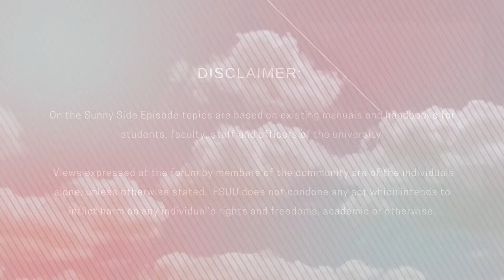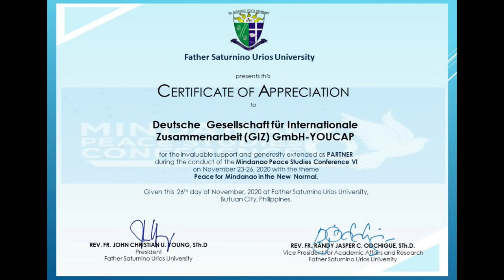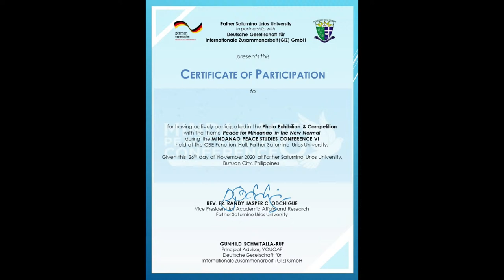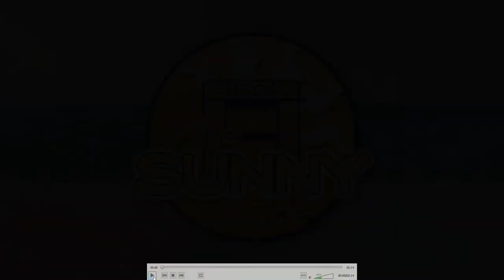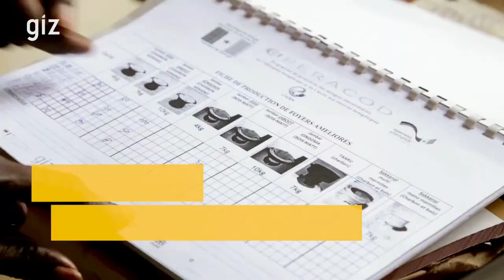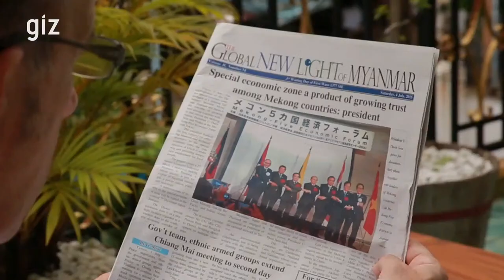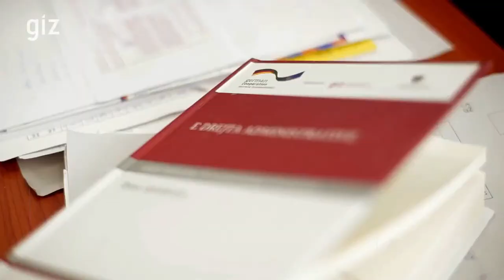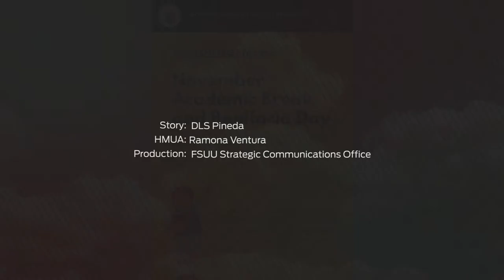On the Sunny Side | Peace for Mindanao in the New Normal